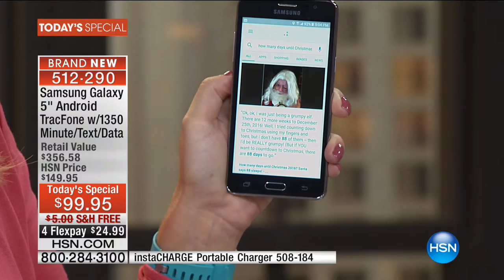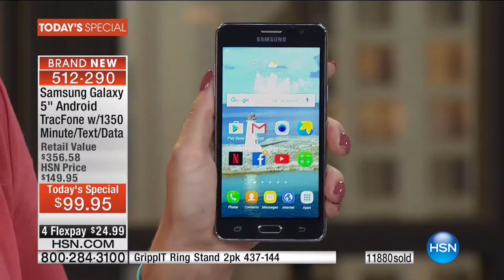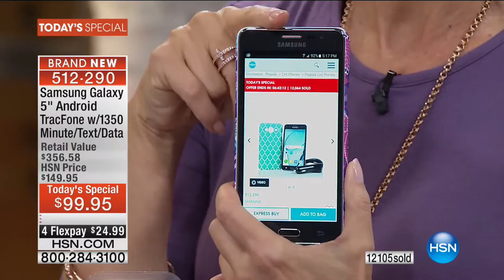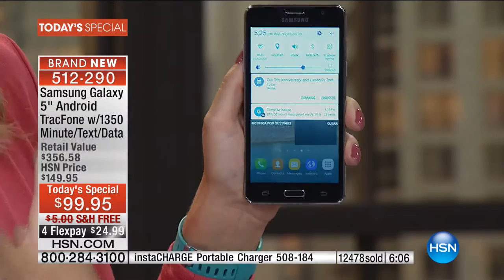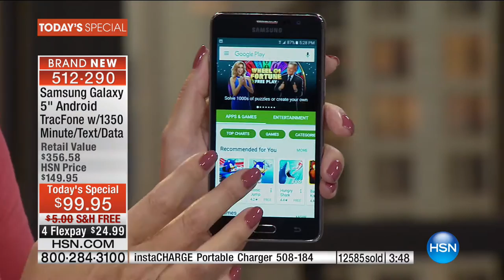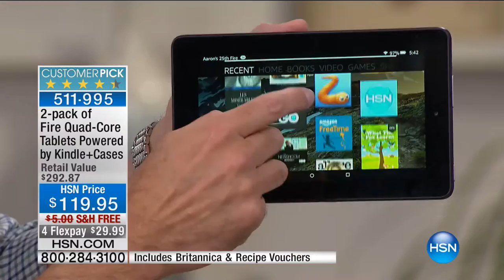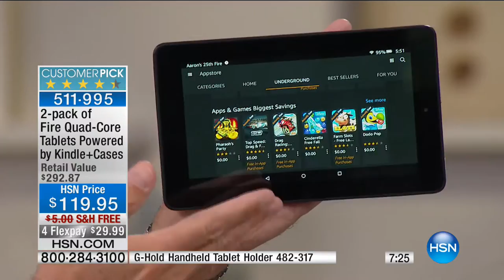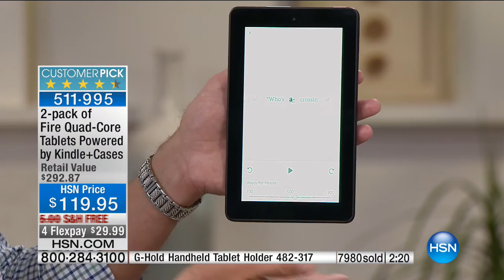HSN | Electronic Connection featuring Samsung 09.28.2016 - 05 PM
Electronic by Samsung